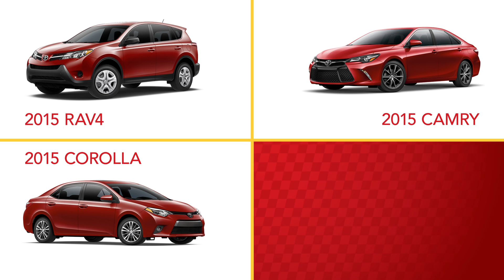Rusty Wallace Toyota April Commercials